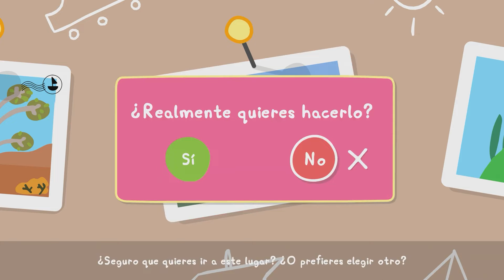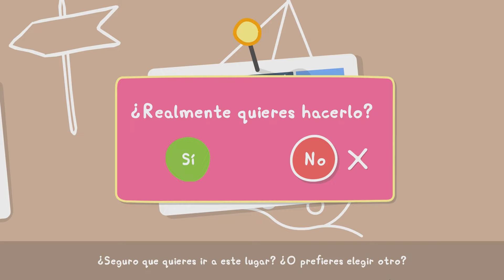Peppa La Cerdita: Un Mundo de Aventuras - Juego Completo en Español - No Comentado - Walkthrough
Juega en el mundo más grande y extenso de Peppa Pig y haz que tu familia forme parte de la historia.
Nueva York, París, Australia y Londres te esperan, además de un recorrido por otros lugares divertidos de todo el mundo. Tú y tu amiga Peppa podréis preparar pizza en Italia, caminar por Hollywood Boulevard y mucho más.